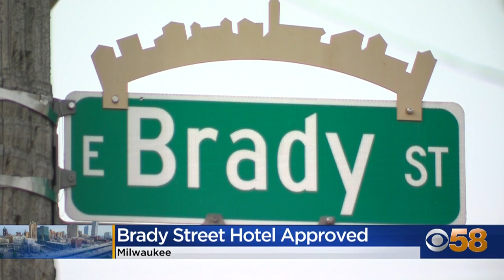Milwaukee Common Council votes to approve hotel development in Brady Street neighborhood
The Milwaukee Common Council gave its stamp of approval for the development of a high-end hotel in the Brady Street neighborhood.

Alders voted to approve a zoning change that will allow an 11-story hotel with about 130 rooms to be constructed at 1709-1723 North Farwell Avenue.